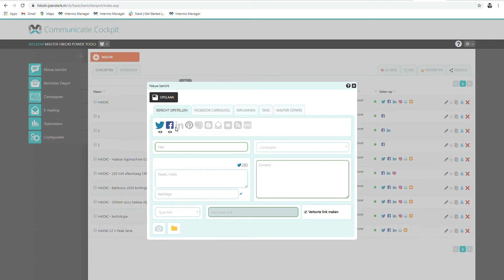Hikoki - IJzersterk deelnemer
Bedankt voor het kijken! Mocht je meer informatie willen